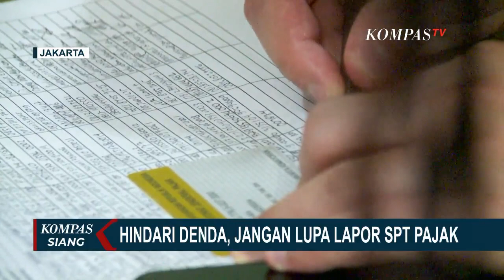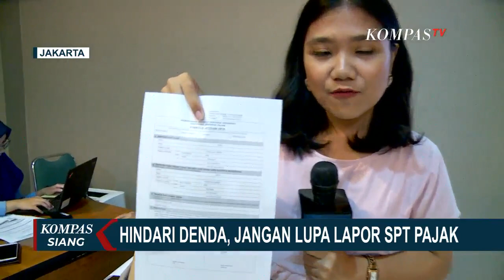Ayo Lapor Pajak Sebelum 31 Maret 2020!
KOMPAS.TV - Tenggat waktu pelaporan Surat Pemberitahuan Tahunan atau SPT pajak, berakhir pada 31 Maret 2020.

Ada denda yang menanti lho, jika terlambat melapor.

Jurnalis Kompas TV akan membantu anda mengingat kembali tata cara dan syarat pengisian laporan SPT pajak.

Dirjen Pajak RI memberikan layanan pengisian formulir melalui e-form dan e-filling.

Apabila Anda datang ke KPP, Anda bisa langsung mengisikan biodata, lalu apabila anda sudah memiliki EFIN, Anda bisa langsung mengantri.

Apabila Anda lupa mengenai EFIN, Anda harus mengisi form ulang aktivasi EFIN.

E-filling itu adalah pengisian di tempat dengan adanya koneksi internet yang tersambung.

E-form adalah metode pendownload-an form SPT biasa yang akan diisi secara offline manual, lalu bisa diunggah melalui DJP Online.

Yang harus disiapkan adalah apabila Anda seorang karyawan adalah form 1721 A1, lalu masukkan password di DJP online.